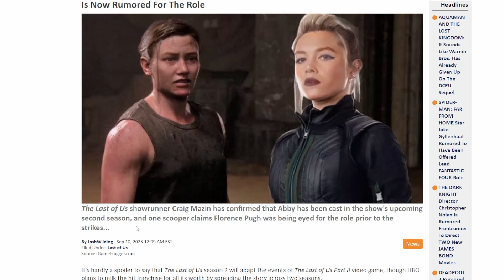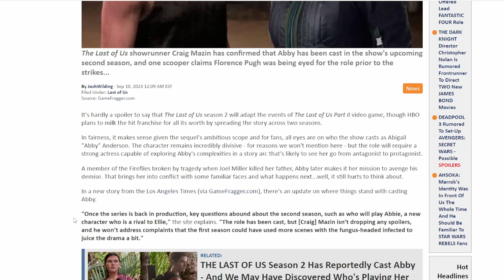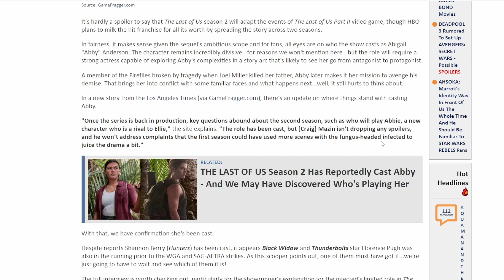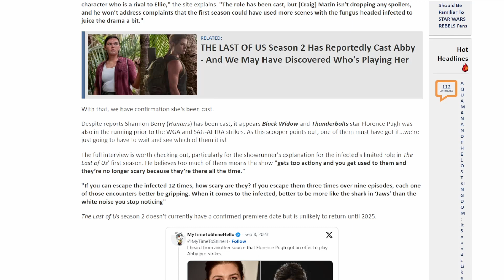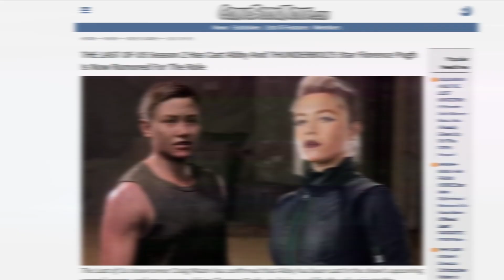Florence Pugh being cast as Abby in season 2 of The Last of Us Part 2 story will be adapted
There's has been some confusion to who will be playing the role of Abby in The Last of Us season 2